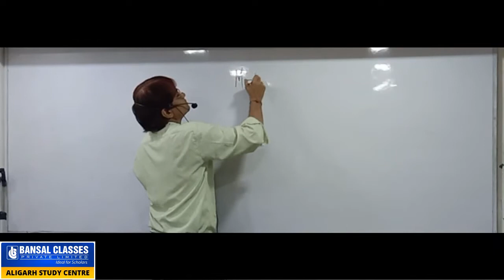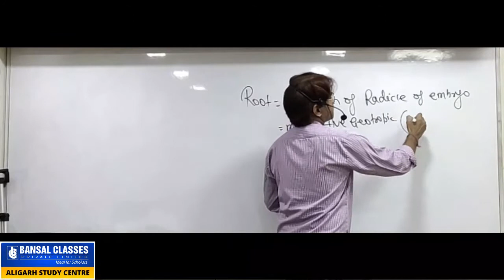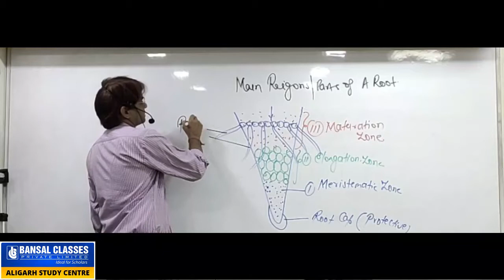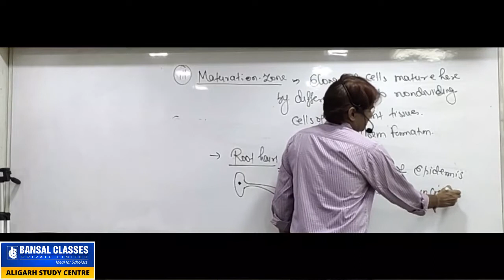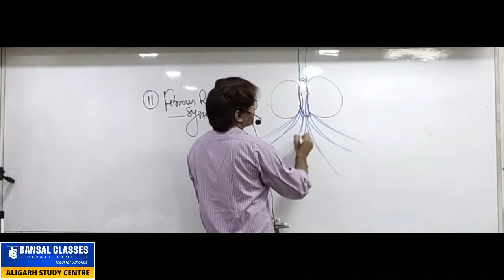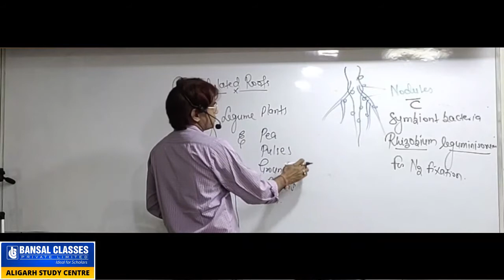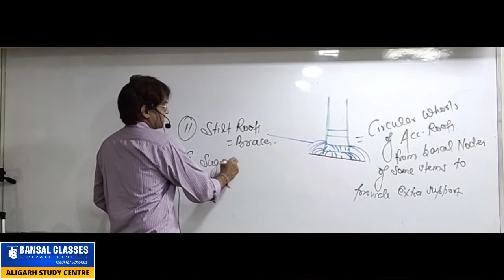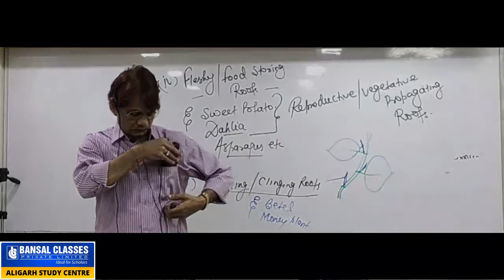CLASS 11 | MORPHOLOGY OF FLOWERING PLANT 01 | BIOLOGY | NEET | BY DR DHIRENDRA SIR